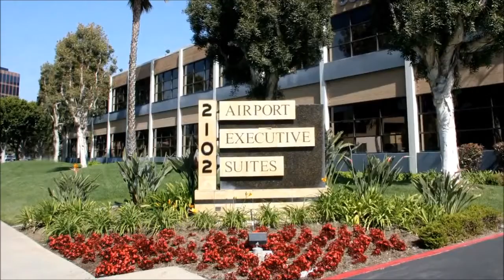Irvine Home For Sale - 2102 Business Center Dr., Irvine, CA